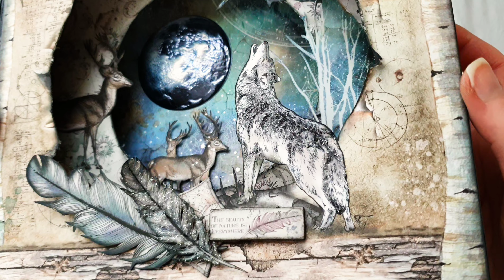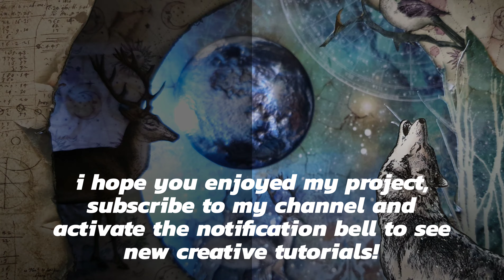Illuminated Diorama Paper, Stamperia Cosmos collection, short presentation